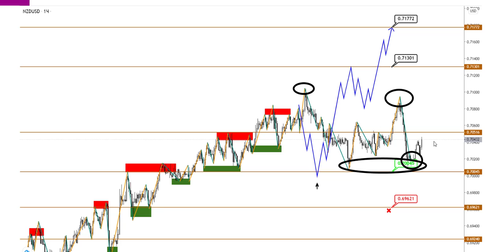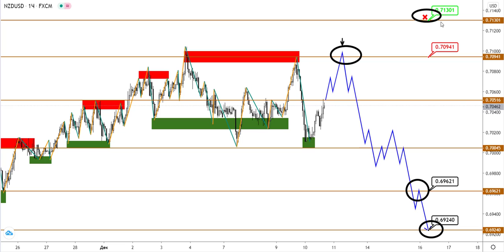Технический анализ AUDUSD, NZDUSD от (10.12.2020)